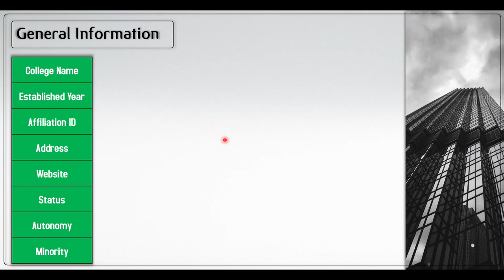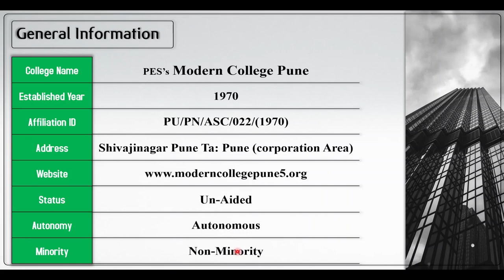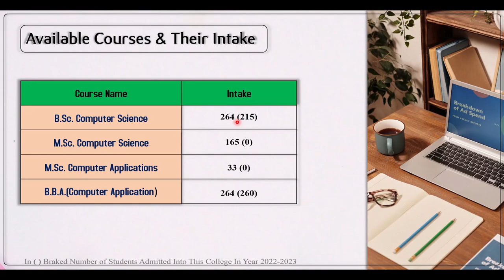Modern College Shivajinagar Pune Review | PLACEMENT | BCS College Revie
Modern College Shivajinagar Pune Review | Modern College Pune Review | PLACEMENT | BCS College Review